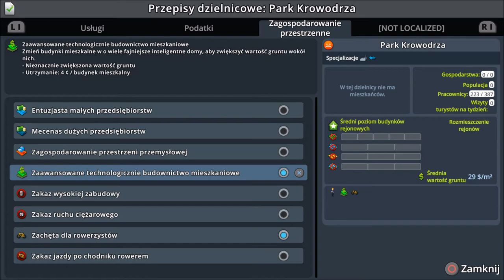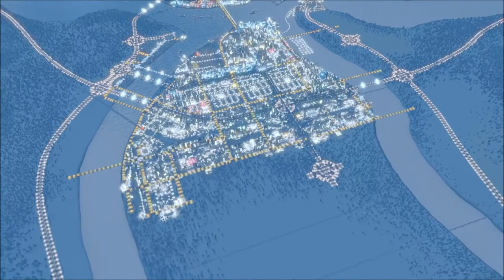Cities Skyline PS4 PL Snowfall - #36 Centrum nanotechnologii w nowej dzielnicy mieszkalnej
W kolejnym odcinku "Cities Skylines PS4" zbudujemy dużo nowych budynków, dzielnic, możliwości transportu i nie tylko...

Awizonosz